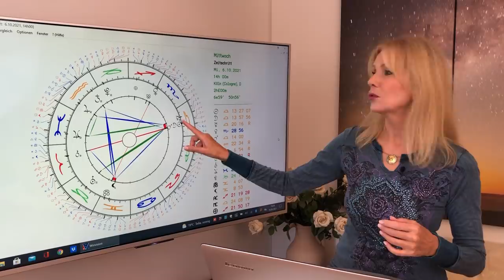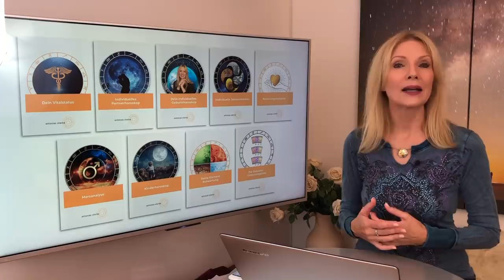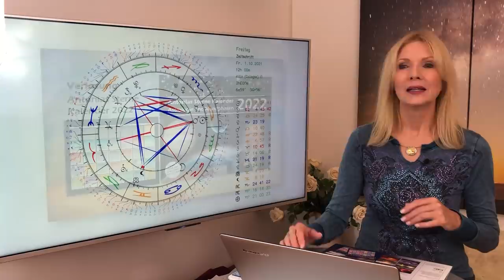Horoskop Oktober 2021 für die 12 Sternzeichen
Die großen Player Jupiter, Saturn und Pluto werden direktläufig - der Blick geht nach vorn! So stehen eure Sterne im Oktober
🌟 ANTONIAS HOROSKOPE SHOP
🌟 ANTONIAS PDF DOSSIERS
🌟 PERSÖNLICHE BERATUNGEN MIT ANTONIA
🌟 STERNZEICHEN SCHMUCK VON ANTONIA
🌟 BÜCHER, VORTRÄGE UND GEWINNSPIELE
🌟 TIMECODES
👉 Kosmische Schwingung: 04:53
👉 Widder: 15:36
👉 Stier: 21:05
👉 Zwillinge: 26:08
👉 Krebs: 31:36
👉 Löwe: 36:55
👉 Jungfrau: 42:11
👉 Waage: 47:36
👉 Skorpion: 53:09
👉 Schütze: 58:32
👉 Steinbock: 1:03:57
👉 Wassermann: 1:09:31
👉 Fische: 1:14:45
👉 Serviceteil: 1:20:05